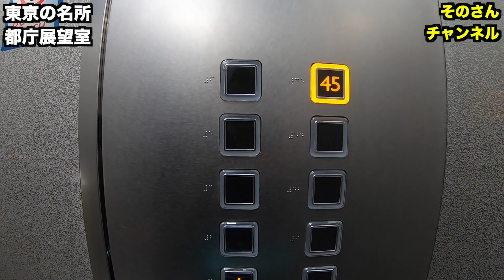【東京名所】都庁へロードバイクでサクッと！東京の街を一望しに行きます。【そのさん】【ビアンキ】【オルトレXR3】【東京都庁】【展望】【高所】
どうもそのさんです！

今回は東京の名所と言えば！の一つ。
【東京都庁　展望室】へ行ってきました〜。

無料で登れる展望エリアとしては結構高い方ですね〜。
今の私は夜には行けませんが、夜景は一度見ておく価値があるほど綺麗です。

自分の楽しみとしても、好きな人とデートでも、色んなシチュエーションで楽しんでもらえる場所だと思います〜。

東京の新宿へお越しの際は、ぜひ足を運んで見てください！

アイスも結構美味しかったですw

パパさんライダーそのさん(Bianchi乗り)の趣味部屋的チャンネル。

「楽しいが一番強い」を大切にして。
見て頂けた方に「なんとなく楽しいな」「なんとなくなるほどな」と思ってもらえたら幸いです〜。
基本趣味満載の動画。たまに意味不明な動画もあげるかも知れません。

最近の趣味は主にロードバイク。

趣味
・ロードバイク
・踊ること
・歌うこと
・お芝居
・楽しこと
・思いつきの行動

愛車
・Bianchi　VIA NIRONE 7（通勤用）
・Bianchi　Oltre XR3 DISC（趣味用）

ご依頼などがある場合は